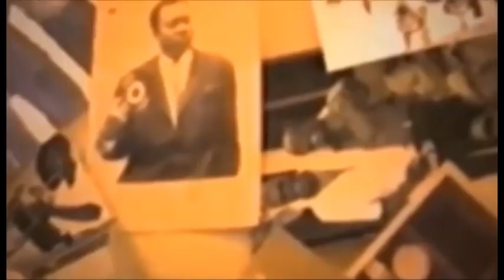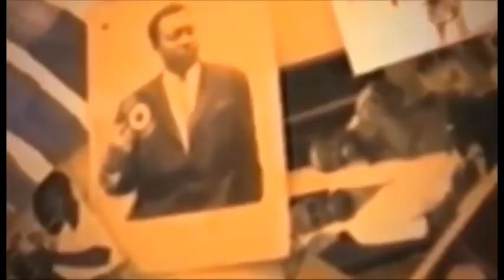Boyoka ba projet Usuel peshanga azo sala pona cinema congolais kokamua